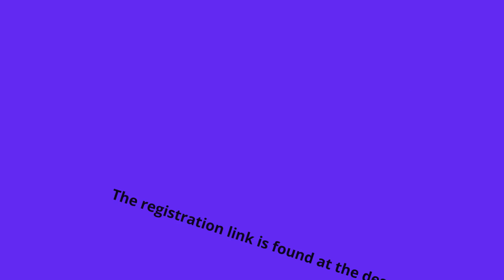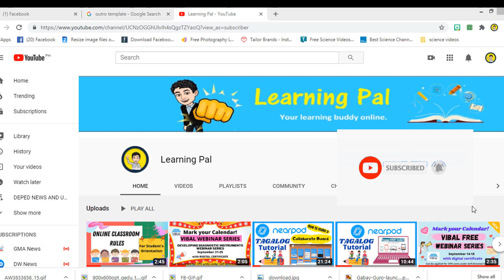DEPED WEBINAR Learning Delivery Modalities (LDM2)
Teachers Upskilling and Reskilling Opportunities!
The National Educators Academy of the Philippines, in collaboration with Globe Telecom, will run the Learning Delivery Modalities (LDM2) for Teachers and Learners Welfare and Well-Being complementary webinar series with Habi Education Lab and Teach for the Philippines.

Education Partners Engagement
October 27, 2020 | 2:00PM

Early Language Literacy (for K-3 Teachers)
October 28, 2020 | 2:00PM

Designing Learning Experiences (for all teachers)
October 29, 2020 | 2:00PM

Catch the live stream on DepEd Philippines. Videos and presentation materials will be accessible after the episodes for self-paced learning and Learning Action Cells.